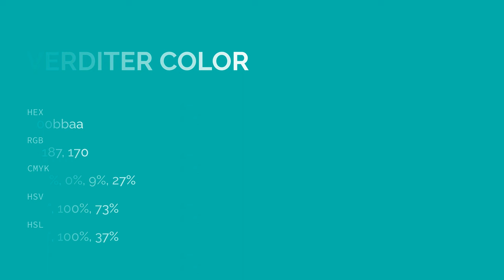Verditer color 00bbaa hex color - Green color - Warm color 00bbaa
What color is Verditer ? 00bbaa hex color - Green color - Warm color 00bbaa

Hex 00bbaa Color Code is also known as Verditer color.

Hex 00bbaa Color code in RGB color code model is created after adding 0.00% red color, 73.33% green color and 66.67% blue color.
Hex 00bbaa Color code in CMYK color (process color) code model is generated after subtraction of 100% cyan, 0% magenta, 9% yellow and 26% black.